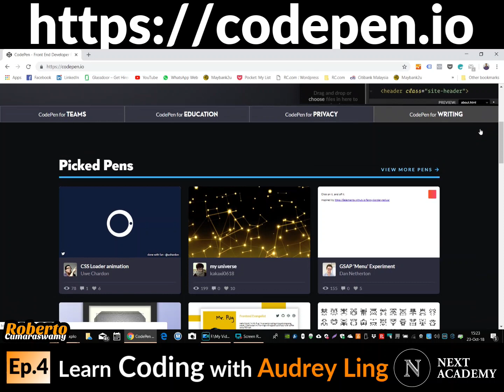Learn Coding feat Audrey Ling - Ep4 - How to get started with coding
Want to learn coding? Sure you do - but are you afraid of failure? If the answer is "Yes" then coding is just NOT for you. Find out why 👇🏼

In Ep.4 of hashtag#learncoding with Audrey Ling (CEO of NEXT Academy | SEA's Best Coding/ Digital Marketing School) I ask her what her advice would be for someone who wants to learn how to code.

She provides insights such as:

▶️ Do you just like the idea of coding or do you actually enjoy doing it?

▶️ How you can find out by 'playing around' with some free resources.

▶️ Why you need to embrace a 'fail to succeed' mindset for coding.

▶️ Why it's best to start with Front-End before attempting Back-End.

"Why do you want to learn coding?"